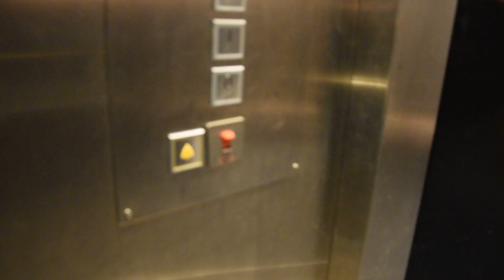Starlift-Voorburg mb. ThyssenKrupp Aufzug im Dieselstore in Amsterdam (1080p50)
Verry old Passanger lift without inner doors at Dieselstore in Amsterdam.

Sehr alter Aufzug in Dieselstore in Amsterdam.